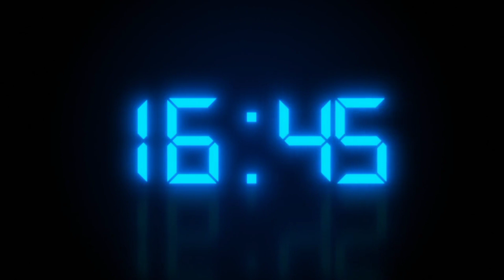Mutton Korma Recipe By Rahila Faisal |Mutton Korma Banana Ka Tarika | Eid Special Recipe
dinner | breakfast | پانچ منٹ میں اتنا مزیدار ڈنر کہ کھاتے رہ جائے | easy nashta | hazara recipe

dinner recipes
dinner recipes ideas
dinner recipes vegetarian indian
dinner recipes for weight loss
dinner recipes food fusion
dinner recipes pakistani
dinner recipes for 1 year old baby
dinner recipes indian
dinner recipes easy and quick
dinner recipes easy
easy and quick recipes for dinner
easy dinner recipes
something new recipes for dinner
delicious food recipes for dinner
something new to eat for dinner
what should i make for dinner
something different for dinner
best dinner dishes to make at home
easy and delicious dinner recipes
what to do for dinner at home
what are we having for dinner
how to make a delicious dinner
what to make for dinner tonight
what should i have for dinner
dinner recipes
how to make delicious dinner at home
easy recipes to make at home for
dinner
quick and delicious dinner recipes
good food to make at home for dinner
what to make for dinner easy recipes
easy food recipes to make at home for
breakfast
new dishes recipes vegetarian for
dinner
dinner recipes indian vegetarian
what to cook for dinner easy and quick
new variety of food recipes for dinner
some delicious food recipes for dinner
best dishes to make at home for dinner
quick and easy dinner recipes
vegetarian
instant food recipes at home for dinner
simple and tasty recipes for dinner
dinner indian
dinner
different dishes recipes for dinner
easy healthy and tasty dinner recipes
what we can make for dinner at home
instant food recipes at home for lunch
quick easy and tasty dinner recipes
tasty food recipes at home for dinner
birthday special recipes at home for
dinner
gaps
different recipes for dinner vegetarian
healthy quick and easy dinner recipes
healthy and tasty food recipes for
dinner
best recipes for dinner at home
vegetarian
how to make something tasty for
dinner
easy breakfast lunch and dinner
recipes
easy and quick recipes for dinner with
rice
healthy and tasty dinner recipes
vegetarian
dinner recipes ideas for family
vegetarian
simple and easy recipes for dinner
what should i make today for dinner
how to make something for dinner
what to make instantly for dinner
dinner
how to make something delicious at
home
what to make for dinner for family
dishes to make at home for dinner
how to make tasty dinner at home
how to make easy and healthy dinner
how to make easy night dinner at home
dinner
dinner veg
something different recipes for dinner
how to make a good dinner for your
family
what should i make for dinner tonight
easy recipes for dinner for students
how to make restaurant style food at
home
dinner